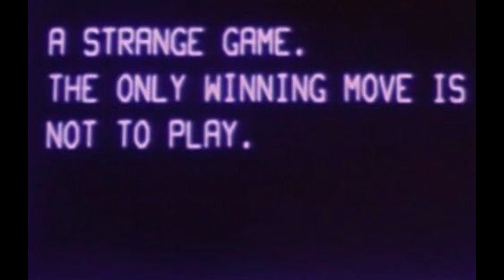[FREE] R&B Type Beat ''Man Said School''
Must credit - prod.makz
BPM - 91
Key - B Min
Free for NON-PROFIT use.